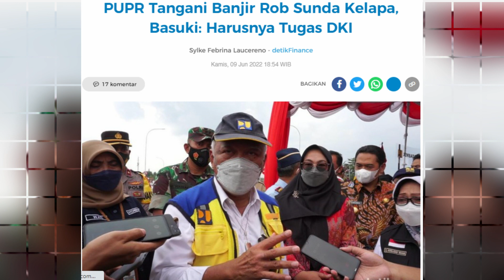VIRALL,,, PAK BASUKI PERMALUIN ANIS HABIS-HABISAN DI DEPAN BANYAK ORANG SOAL BANJ1R JAKARTA